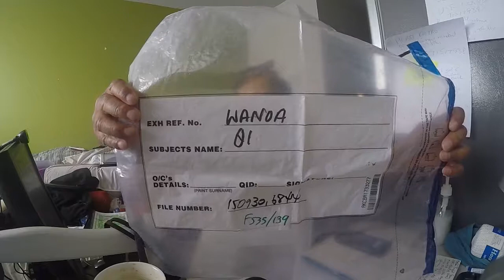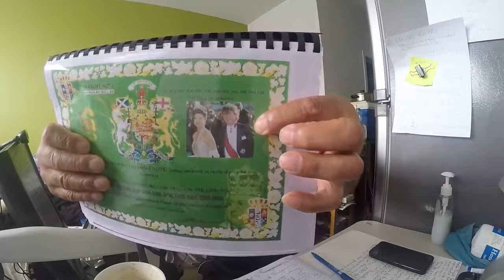Moai Contract a Debt Recovery Company in Auckland New Zealand Pt 1 of 3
Published Tuesday 3 April 2018 Video 8240